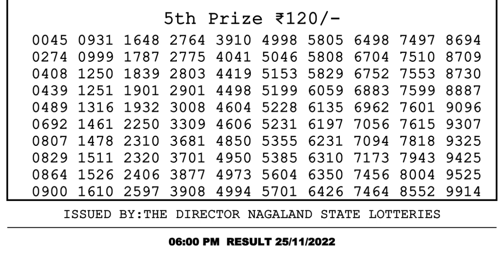Nagaland Lottery Sambad Live 6pm 25.11.21